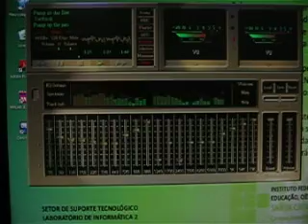Volumeter IFSC 01